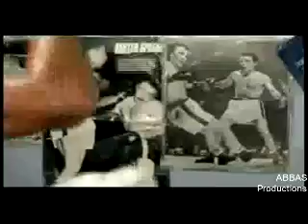Manny Pacquiao Training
Tribute to a amazing fighter!